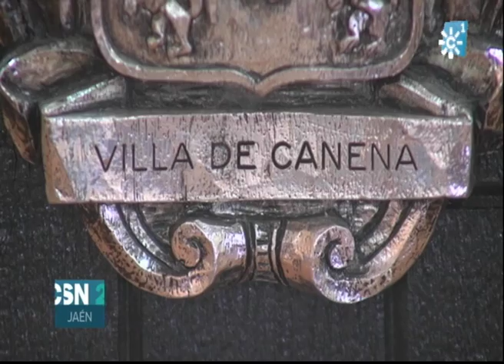IU establece otra forma de gobernar el ayuntamiento de Canena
Vamos a fijarnos hoy en un ayuntamiento, el de Canena, donde gobierna, desde hace 12 años, Izquierda Unida con todos los concejales de los diferentes grupos políticos electos, a pesar de haber obtenido siempre mayoría absoluta.
[Noticias 2 Jaén, 1/06/2015. Canal Sur Televisión]